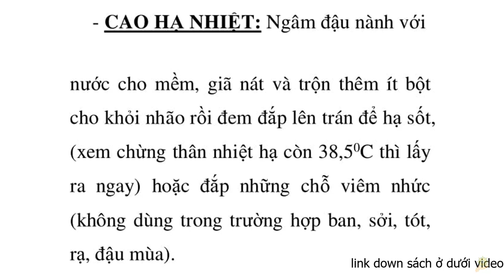Thực Dưỡng I Cách Làm Cao Hạ Nhiệt I Trợ Phương Cho Số 7 I Sổ Tay Dưỡng Sinh Ohsawa